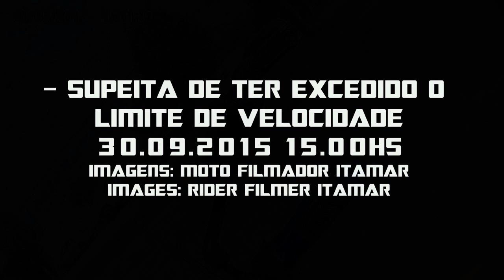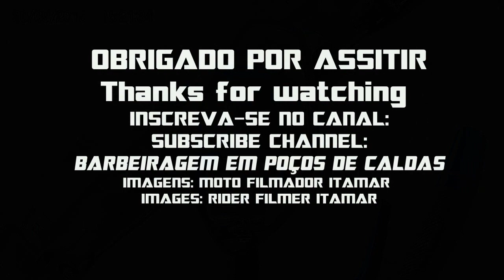AVENIDA JOAO PINHEIRO SUSPEITA DE TER PASSADO ACIMA DO LIMITE NO RADAR POCOS DE CALDAS MICROFONE SON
Inspirado nos Moto Filmadores já consagrados, Tiozão da Hornet, Fabinho da Hornet, Dudacell,
Motovlog Cachorro, Giroba Loko, Trovao Honda, Eduardo Castro, e outros, muito obg pela inspiração,

CG 125 2004 - VOYAGE 1.6 CONFORTLINE 2010

O objetivo não é denegrir e sim informar!!